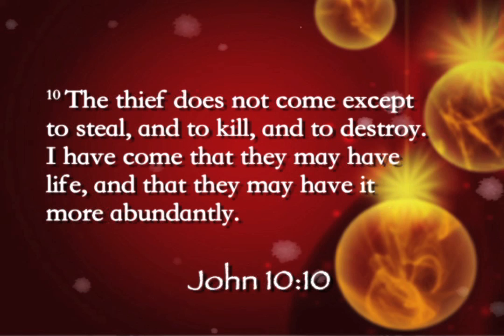12-19-2012 PowerPoints with Curt Landry